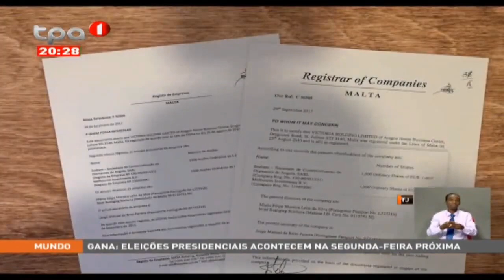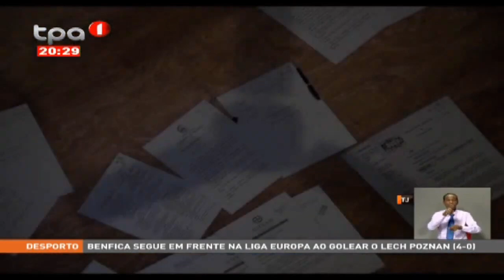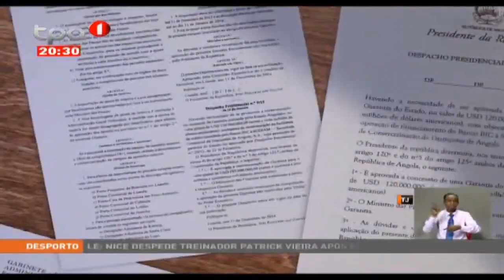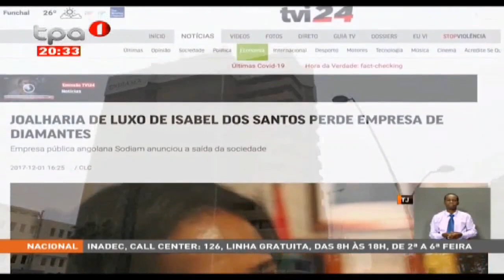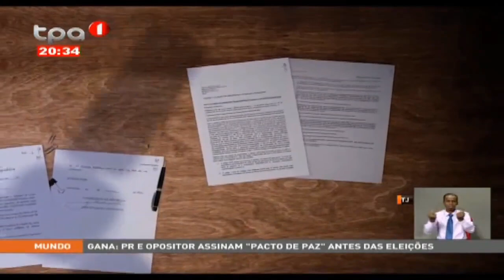o banquete da tpa com Ernesto Bartolomeu parte 9